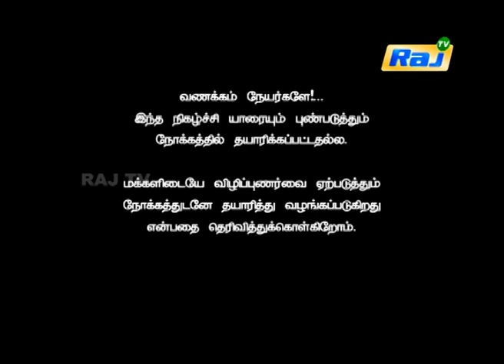வீட்டை விட்டு வெளியேறிய கணவன் திரும்பாததால் நடந்த விபரீதம்! | Koppiyam | Dt - 15.07.19 | RajTv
வீட்டை விட்டு வெளியேறிய கணவன் திரும்பாததால் நடந்த விபரீதம்.

Koppiyam is a Tamil anthology and crime show that telecasted on 13 July 2019 on Raj TV which shows the claims of paranormal happenings around Tamil Nadu. It airs through Monday to Friday evenings.